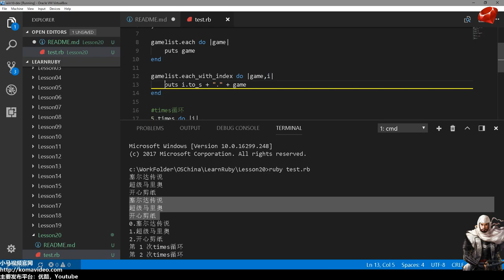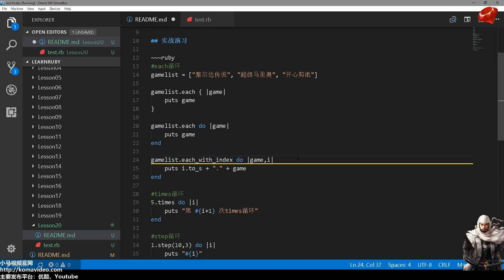#20【Ruby入门】特殊循环1